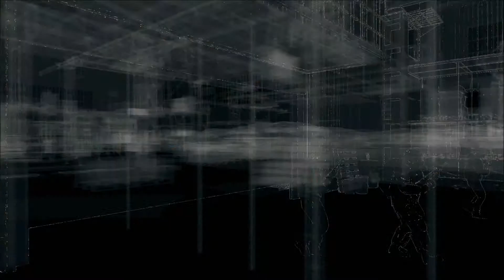Watch Dogs Ein Riskantes Angebot Let's play Folge 50